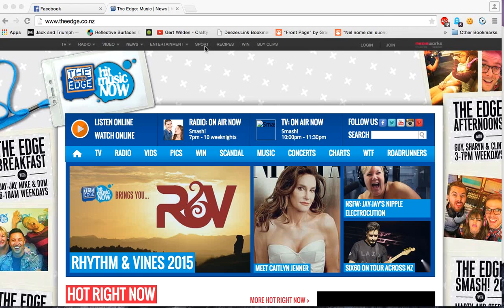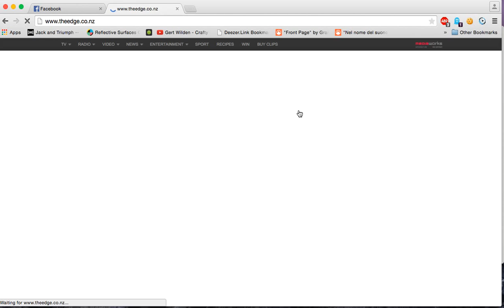breasts exposed before age restriction pop-up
shame on the edge.